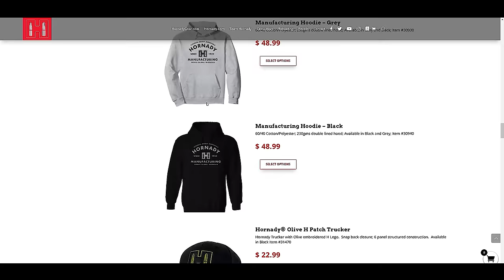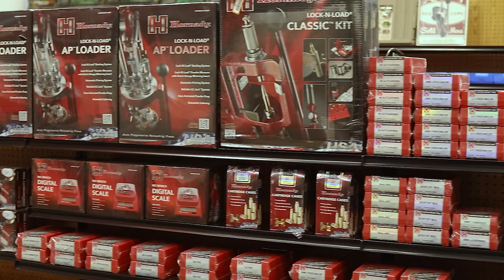Ep. 114 - Barrel Cleaning Part 2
On this episode, Seth is joined by Senior Ballistician, Jayden Quinlan and Lead Lab Technician, Matt George. We apologize for the delay, but this episode is barrel cleaning part two of the three-part series. The guys dive deep into best practices for barrel cleaning, carbon rings, products used, and much more. We hope you enjoy this episode, be sure to tune into part three!